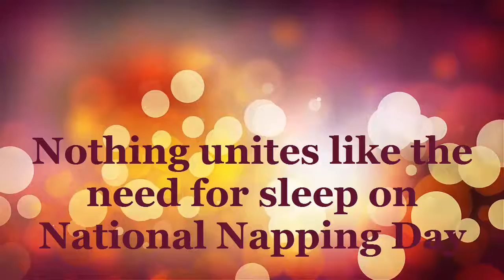Nothing unites like the need for sleep on National Napping Day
The only thing that makes sense about the annual return to Daylight Savings Time, with its pathetically inappropriate "spring forward" slogan, is that it's followed by National  Napping Day.
Given that clocks were supposed to move ahead an hour at 2 a.m. Sunday, March 12, that means National Napping Day for 2017 falls on Monday, March 13.
The observance clearly has struck a chord with sleepy people everywhere because Twitter posts bearing the hashtag NationalNappingDay are popping up too fast to read.